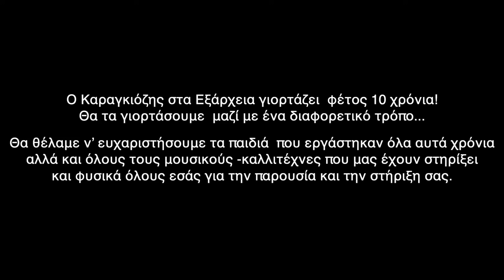Ιουλία Καραπατάκη - 10 χρόνια Καραγκιόζης Εξάρχεια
Ο Καραγκιόζης στα Εξάρχεια γιορτάζει  φέτος 10 χρόνια!
Θα τα γιορτάσουμε  μαζί με ένα διαφορετικό τρόπο...

Θα θέλαμε να ευχαριστήσουμε τα παιδιά  που εργάστηκαν όλα αυτά τα χρόνια
αλλά και όλους τους μουσικούς - καλλιτέχνες που μας έχουν στηρίξει
και φυσικά όλους εσάς για την παρουσία και την στήριξή σας.

2 ημέρες – 2 δωρεάν live στο κανάλι της Novel Vox

Τετάρτη 7 Απριλίου πρεμιέρα στις 22:00 η Ιουλία Καραπατάκη
Μαζί της:
Άγης Παπαπαναγιώτου: κιθάρα-φωνή
Σωτήρης Τσόγκας: μπουζούκι-φωνή

Πέμπτη 8 Απριλίου  πρεμιέρα στις 22:00  ο Αλέξανδρος Κτιστάκης
Μαζί του:
Εύρος Βοσκαρίδης: βιολί
Γιάννης Ριζόπουλος: κρουστά

Κινηματογράφηση - Μοντάζ:  Θοδωρής Σκυφτούλης, Βασίλης Χρηστίδης
Μιξάζ- ηχοληψία: Βαγγέλης Νάνος

Έναρξη 0:00 - 3:08
Ιουλία Καραπατάκη - Αλήτης 3:09 – 6:57
Ιουλία Καραπατάκη - Ηλιοβασιλέματα 6:58 – 9:50
Ιουλία Καραπατάκη - Πυρετός 9:51 – 13:01
Άγης Παπαπαναγιώτου - Nύχτα ονειρομάνα 13:02 – 16:44
Σωτήρης Τσόγκας - Το δέκα το καλό 16:45 – 19:53
Ιουλία Καραπατάκη - Το δικό σου το φαρμάκι  19:54 – 23:51
Σωτήρης Τσόγκας - Το φτωχομπούζουκο 23:52 – 27:32
Ιουλία Καραπατάκη και Άγης Παπαπαναγιώτου - Πεντάμορφη 27:33 – 30:55
Ιουλία Καραπατάκη - Το καινούριο τσιφτετέλι (τσιφτετέλι με μπουζούκι) 30:56 – 34:34
Ιουλία Καραπατάκη - Όλα τα ξέχασες 34:35 – 38:10
Ιουλία Καραπατάκη και Άγης Παπαπαναγιώτου - Μαυρομάτα 38:11 – 40:57
Σωτήρης Τσόγκας - Άλλα μου λεν τα μάτια σου 40:58 – 43:55
Ιουλία Καραπατάκη - Tα φράγκα μου χαλάω 43:56 – 47:08
Ιουλία Καραπατάκη - Μαζί σου ξεμυαλίστηκα (θαρρείς και μάγια μου ‘κανες) 47:09 – 51:18
Άγης Παπαπαναγιώτου - Ψιλή βροχή 51:19 – 54:38
Ιουλία Καραπατάκη και Άγης Παπαπαναγιώτου - Καρδιά πληγωμένη 54:39 – 58:46
Σωτήρης Τσόγκας - Tο κλάμα της πενιάς 58:47 – 1:02:19
Ιουλία Καραπατάκη και Άγης Παπαπαναγιώτου - Σπάστα, γκρέμιστα κυρά μου 1:02:20 – 1:05:21
Ιουλία Καραπατάκη - Άσε με πιά  1:05:22 - 1:08:36
Άγης Παπαπαναγιώτου - Μεσάνυχτα βαθιά 1:08:37 – 1:12:06
Ιουλία Καραπατάκη - Μοιάζεις και σύ σαν θάλασσα 1:12:07 – 1:16:15

Ioulia Karapataki - 10 xronia Karagkiozis Exarcheia